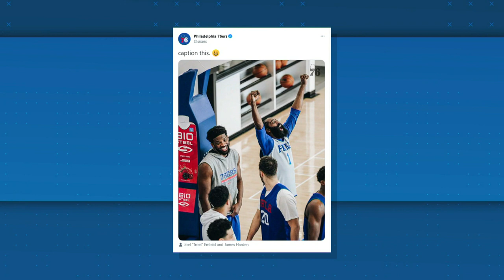See former Net James Harden's first practice as a member of the 76ers | SNY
Former Brooklyn Nets guard James Harden had his first practice as a member of the Philadelphia 76ers, and gets some praise from his new head coach Doc Rivers.